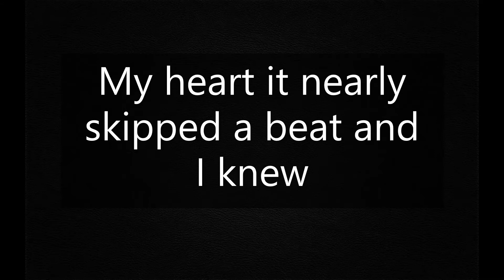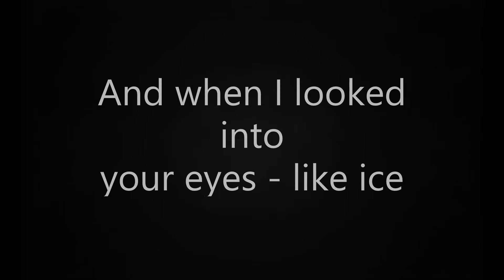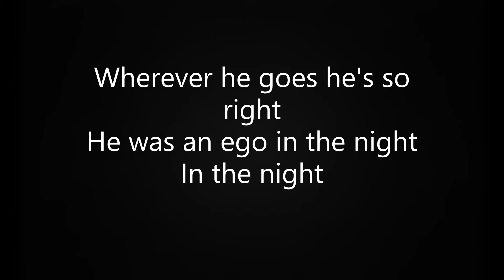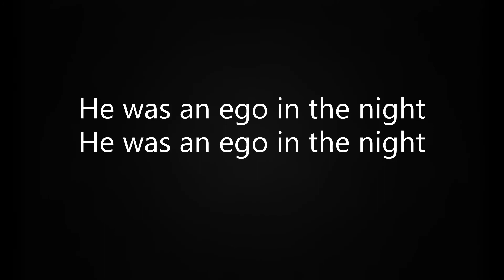Ego In the Night Suzi Quatro Lyrics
I saw you walking down the street you were new
My heart it nearly skipped a beat and I knew
You were not the lovin' kind - too cool
And I curse the you were mine - so cruel

He was an ego in the night
A perfect plastic coated knight
Wherever he goes he's so right

And when I looked into your eyes - like ice
I was tryin' to socialise - being nice
Promises of paradise sounded good
Trust me to realise it's no good

And the way he wears his hair
Sure to make the women stare
And the game plays he knows
As the passing ego flows